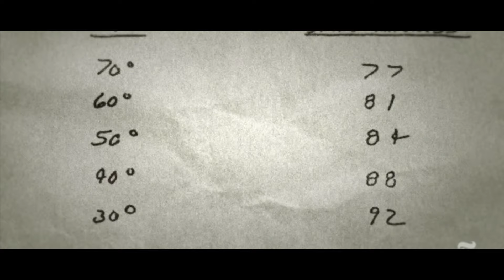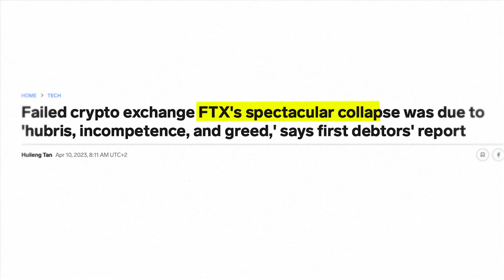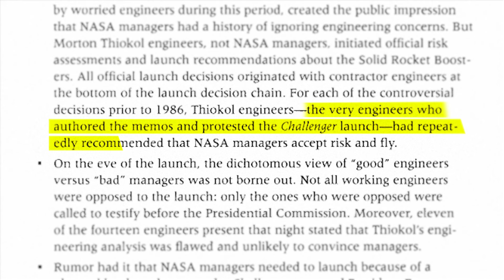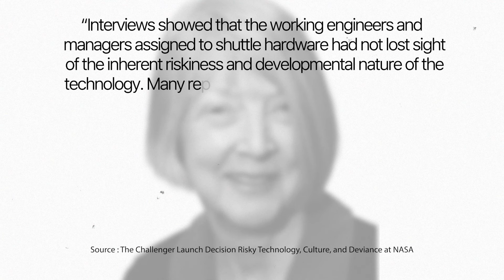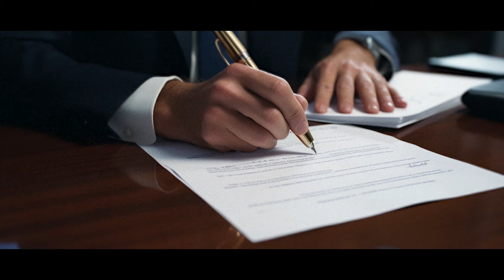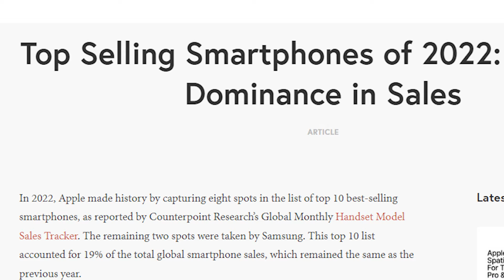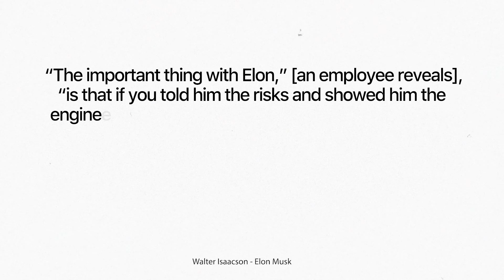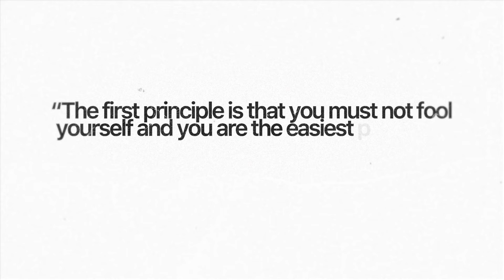The psychological bias that blows up rockets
NASA is about to launch the Space Shuttle Challenger.

The event is broadcast live on TV because, for the first time, a civilian is on board alongside the crew of 6 astronauts.

But just 1 minute after takeoff, the shuttle explodes and all 7 people on board are killed instantly.

America was shocked to discover that the engineers had warned their managers dozens of times  NASA was so confident in the launch that, unlike other shuttles, it didn't even have an escape system for the crew in the event of a problem.

Everyone asked the same question: "How could they let this happen?"

There's always someone, somewhere, who warned that something could go wrong. And there are always decision-makers who ignored the danger.

But the problem is that the conclusions we draw from those events are often wrong.

00:00 :"How could they let this happen?"
02:01: 1 - Hubris
04:21: 2 - Normalization of deviance
09:36: 3 - The psychology of red flags
16:35: Outro

Lots of inserts taken from: Space Shuttle Challenger Disaster: Major Malfunction | Retro Report | The New York Times